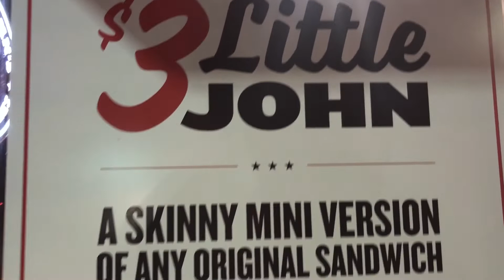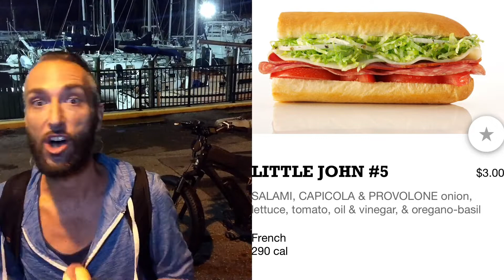Jimmy John’s new $3 Little John Skinny Mini Sub Sandwich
Jimmy John’s hears y'all, tiny-sandwich-lovers of the world. It’s debuted the option of Little John sandwiches, slimmed-down versions of its seven original sandwiches for $3.

Jimmy John’s Little Johns are roughly half the size of an original sandwich, putting them at roughly 6.5 inches. Also, get your minds out of the gutter, people.) This is good news for customers craving both a Turkey Tom and a Pepe sandwich, as they could order both in small sizes. This is true innovation, people they could just order one Little John as a snack sandwich. I’ll repeat that for all of you in the back: a snack sandwich. What a time to be alive, etc.

The sandwiches include the same ingredients as the standard size, just in “a skinny mini version.” Proportions will, of course, be crucial here; if the bread overwhelms the fillings or vice versa, the sandwich’s conceptual integrity falters. But if the Little Johns retain the same basic structure as the standard sandwiches, just scaled down... then I see little fault in the new Little John size. Plus, the chain got Lil Jon on board, obviously. WHAT WHAT!

The Little John #5 has SALAMI, CAPICOLA & PROVOLONE onion, lettuce, tomato, oil & vinegar, & oregano-basil. It was next LEVEL!